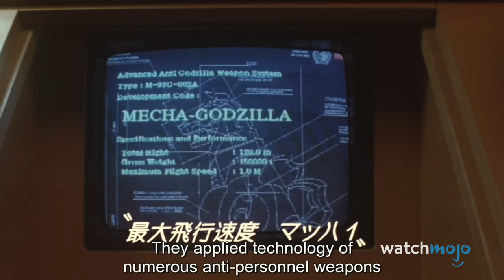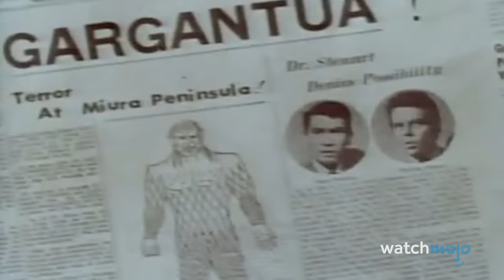Top 20 Greatest Giant Movie Monsters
Cinema’s biggest and baddest monsters demand a big list. For this list, we’ll be looking at the greatest giant monsters to ever grace the big screen, from atomic-age terrors to beasts of ancient myth. Our countdown includes King Kong, Godzilla, The Graboids, The Blob, The Rancor, and more!